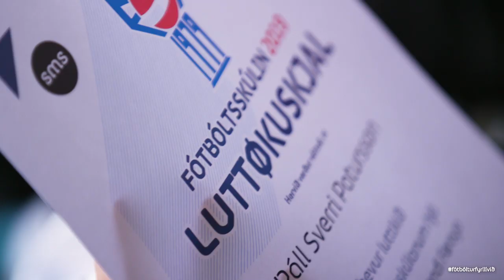FSF Varpið: Fótbóltsskúli 2019 (Tórshavn og Toftir)